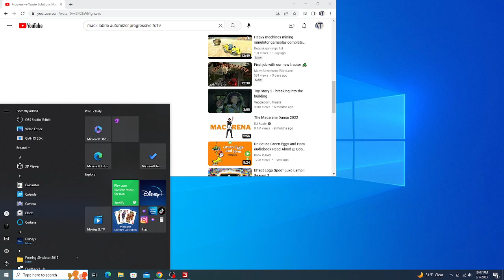Progressive Waste Solutions Mack LE Labrie Automizer (FS19)